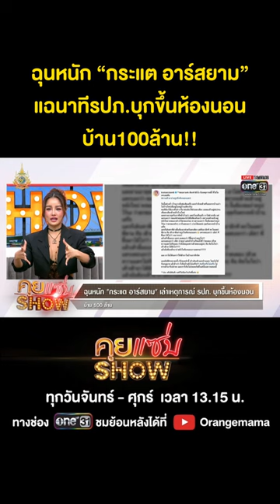คุยแซ่บShow : ฉุนหนัก “กระแต อาร์สยาม” แฉนาทีรปภ.บุกขึ้นห้องนอน บ้าน100ล้าน!!